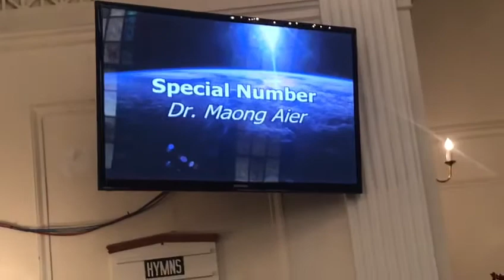At Shelton Baptist church New Jersey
Presenting a special number on Sunday devotional church at Shelton Baptist church, New Jersey USA 🇺🇸